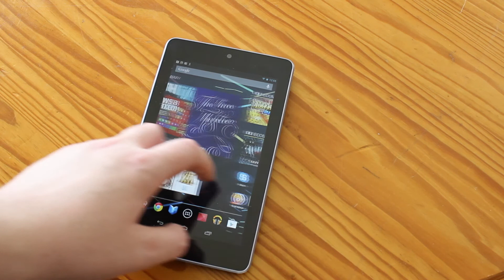Why I'm Switching To Android